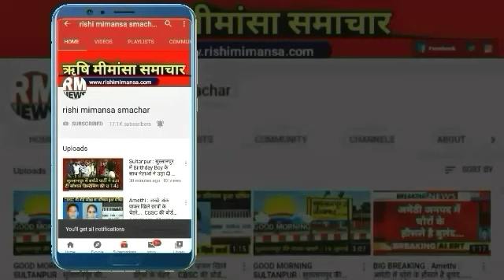UP Panchayat Chunav : थोड़ी ही देर बाद लग सकती है आचार संहिता || RM NEWS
Google//rishi_mimansa_smachar